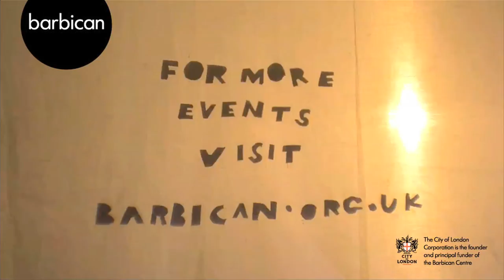Barbican Christmas Film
with Matthew Robins